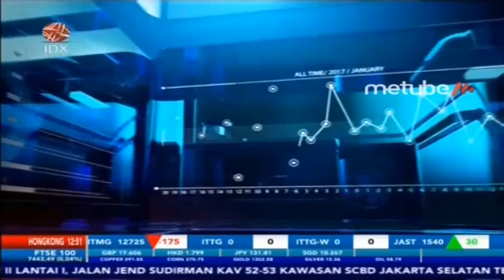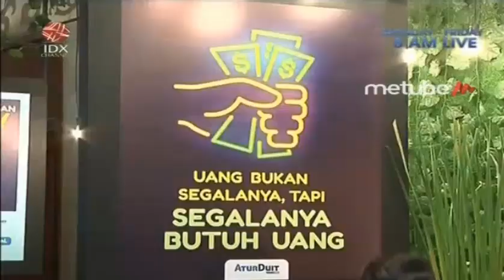100 PERUSAHAAN RAMAIKAN INDONESIA FINTECH SUMMIT AND EXPO 2019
IDX CHANNEL - Otoritas Jasa Keuangan (OJK), Bank Indonesia (BI) dan Asosiasi Fintech Indonesia (AFTECH) telah menyelenggarakan Indonesia Fintech Summit & Expo 2019 pada tanggal 23 dan 24 September 2019 di Jakarta Convention Centre (JCC) yang bertema “Innovation for Inclusion. Pelaksanaan ini juga didukung oleh Asosiasi Fintech Pendanaan Bersama Indonesia (AFPI) dan Asosiasi Fintech Syariah Indonesia (AFSI).

Penyelenggaran Indonesia Fintech Summit & Expo 2019 ini merupakan upaya regulator dalam hal ini OJK dan Bank Indonesia, yang didukung AFTECH untuk lebih mendorong industri Fintech berkembang di Tanah Air dan semakin berperan dalam peningkatan inklusi keuangan masyarakat.